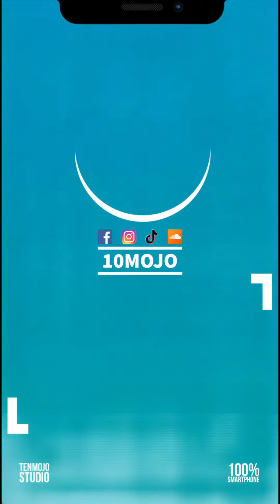10Doctors | زراعة الأسنان والتجميل ..الفوائد و التكلفة و المخاطر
يعتبر فقدان الأسنان من المشاكل الخطيرة التي تواجهنا، حيث يترتب على خلع الأسنان و فقدانها قصور في وظيفة الفم وعدم قدرته على أداء مهامه من تقطيع الطعام؛ جاءت عملية زراعة الأسنان كحلًا لجميع مشاكل الأسنان وعوضًا عن ما تم فقده.
معلومات أكثر مع دكتور شريف عفت ضيف أمل يونس في برنامج 10Doctors من انتاج استوديو 10mojo 📱 أول استوديو قائم على الموبايل 100% في الشرق الأوسط